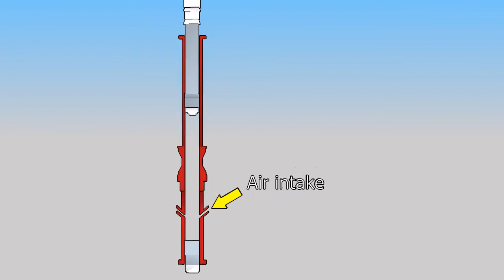Diesel Hammer Pile Drivers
A basic visual description on the two-stroke cycle for diesel hammer pile drivers.